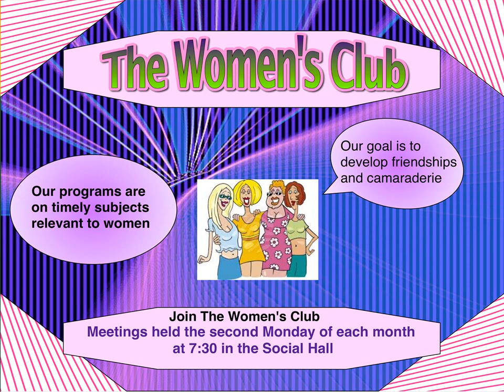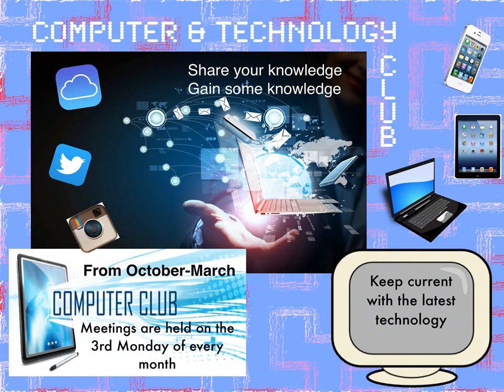Valencia Falls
Valencia Falls Clubs